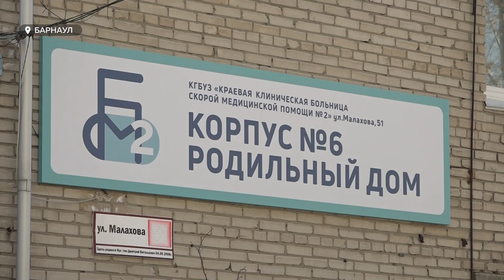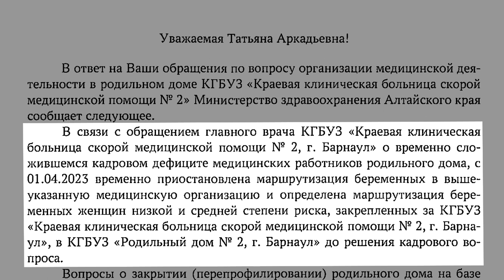"Работа без работы": сотрудников роддома при краевой больнице скорой помощи №2 отправили на простой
До седьмого июля специалисты родильного дома будут ходить на работу, но по факту работать не будут. В Минздраве региона издали приказ, по которому в эту больницу больше не возят беременных. В ведомстве это объяснили дефицитом кадров. Но и поиска специалистов тоже не происходит. Сотрудники роддома уверены, что их отделение хотят закрыть, а оставшихся специалистов выжить минимальной зарплатой.